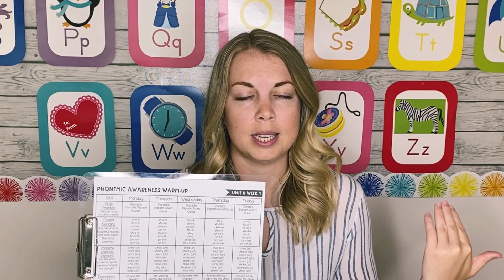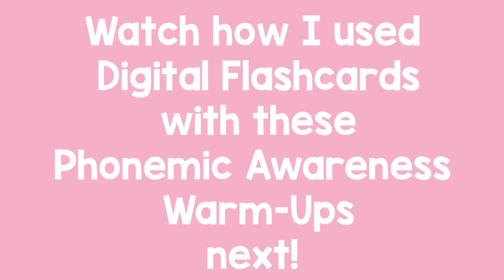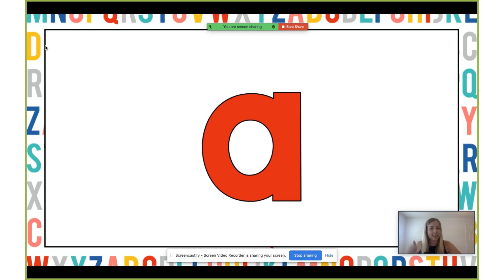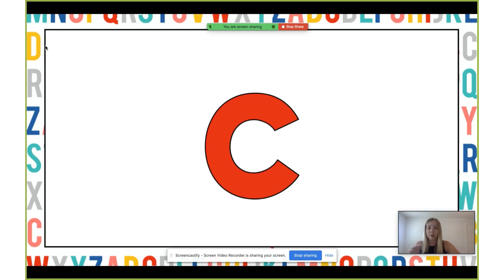Virtual Phonemic Awareness Tips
Phonemic Awareness is a must in any classroom- in person or digital! Today, I'm sharing some tips on how to record or do a phonemic awareness lesson live on Zoom.

Read more about Phonemic Awareness and why it's important for your classroom